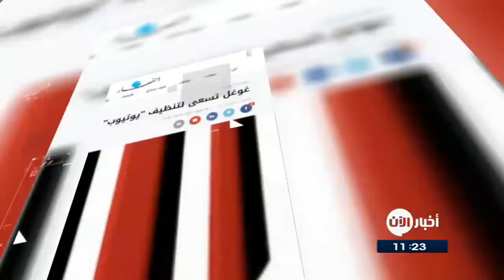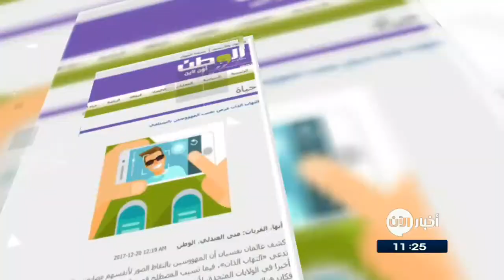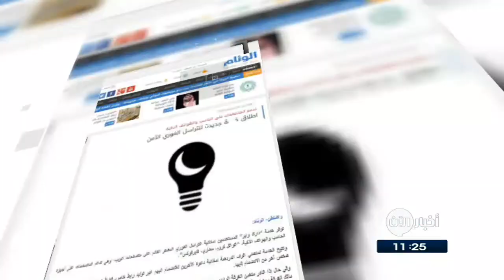التهاب الذات مرض يصيب المهووسين بالسيلفي وعناوين أخرى في جولة الصحافة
النهار اللبنانية...
غوغل تسعى لتنظيف "يوتيوب" ...

ذكرت الرئيسة التنفيذية لشركة يوتيوب، سوزان وجسيكي أن غوغل ستعمل بحلول عام 2018 على توظيف أكثر من 10 آلاف شخص للتخلص من "المحتوى المسبِّب للمشاكل ، الذي قد يخالِف سياساتها" على منصتها لبث الفيديو "يوتيوب"، كما ستعلِن الشركة سياسات أكثر صرامة للإعلانات التجارية، لتوظيف التكنولوجيا الذكية التي بحوزتها بشكل أكبر.

واضافت وجسيكي أن فريق السلامة في الشركة تمكن من تقييم أكثر من مليوني فيديو للعثور على محتوى متشدد خلال الأشهر الستة الماضية

الشرق الاوسط...
دراسة: جروح المخ قد تُحوِّل المواطن الصالح إلى مجرم ...

أظهرت دراسة أمريكية إلى أي مدى يمكن أن تَتسبب الجروح في مناطق متعددة من المخ في سلوكيات إجرامية، اذ  تبين لباحثي الأعصاب خلال فحص 17 مصابا بجروح في المخ أن جميع المناطق المصابة طالت شبكة ً عصبية في المخ تنشط عند اتخاذ قرارات أخلاقية.
وأكد خبير ألماني غير مشارك في الدراسة أنه لم يعد من الممكن إنكار تأثير إصابات المخ على سلوكيات الإنسان

رين بروّ
Rainbrow لعبة جديدة على أيفون X يُمكن التحكم فيها "بحواجبـِك ...

أطلـَق مطور تطبيقا جديدا على هاتف ايفون X الجديد، يحمل اسم Rain brow، وهو يَستخدم جهاز استشعار TrueDepth  الذى يعد من أهم ما يميز هاتف أبل الجديد ، بالإضافة إلى منصة الواقع المعزز ARKit، من أجل تحريك الوجه داخل اللعبة، وطوال رحلتك عليك تفادى الرموز التعبيرية الأخرى التى قد تصطدم بك.

وأهم ما يميز اللعبة أن التحكم فيها بالكامل يكون عن طريق الوجه، فإذا كنت تريد المضى قدما عليك رفع حاجبيك، وللتحرك إلى أسفل عليك العبوس.

صحيفة الوطن

التهاب الذات مرض يصيب المهووسين بالسيلفي

كشف عالمان نفسيان أن المهووسين بالتقاط الصور لأنفسهم مصابون بحالة عقلية تدعى «التهاب الذات»، فيما تسبب المصطلح في حالة من الجدل بين بعض العلماء أخيرا في الولايات المتحدة، لأنه يخص حالة جسدية وعقلية واحدة تتعلق بالتصوير، فكان هناك من يؤيد ويرفض الفكرة.

اطلاق خدمة جديدة للتراسل الفوري الآمن

توفر خدمة "دارك واير" للمستخدمين إمكانية التراسل الفوري المشفر القائم على متصفحات الويب، وهي تدعم المتصفحات على أجهزة الحاسب والهواتف الذكية، "غوغل كروم، سفاري، فاير فوكس".

وتتيح الخدمة لمنشئي غرف الدردشة إمكانية دعوة الأخرين للانضمام إليهم عبر توليد رابط خاص، فضلاً عن إمكانية قفل الغرف ومنع أي شخص آخر من الانضمام إليها.

وفي حال إذا غادر منشئ الغرفة الرئيسي، ستنتقل إمكانية التحكم بإعدادات الغرفة إلى الشخص الثاني الذي انضم للغرفة، وهكذا وسيكون لدى مالك الغرفة رمز نجمة بجوار اسم المستخدم في القائمة المنسدلة للمشاركين